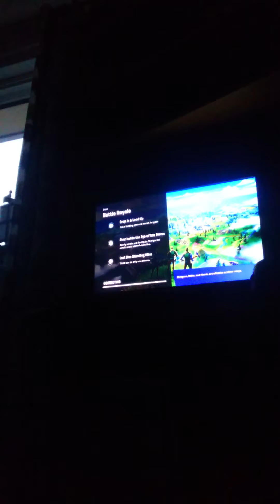fortnite w billy